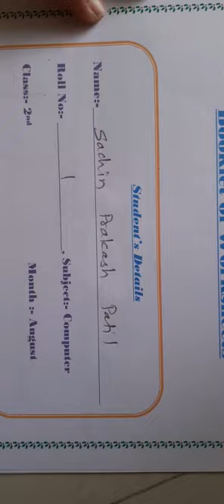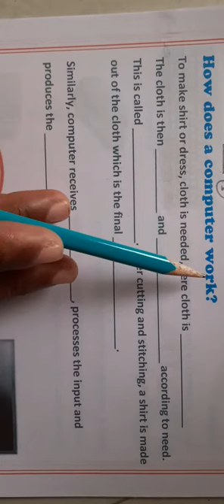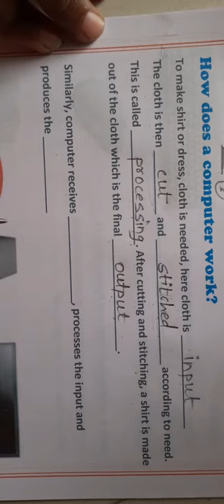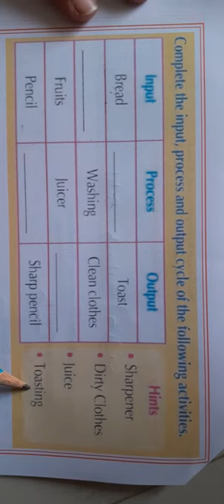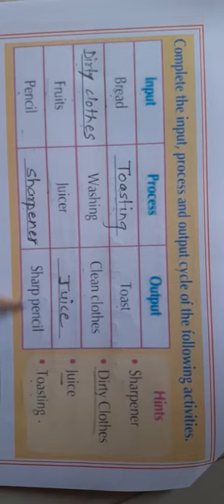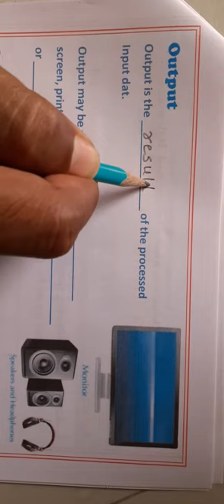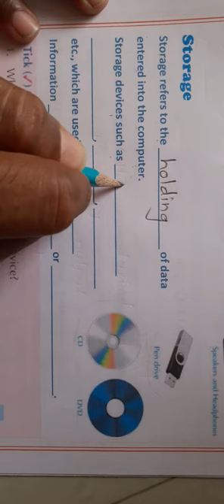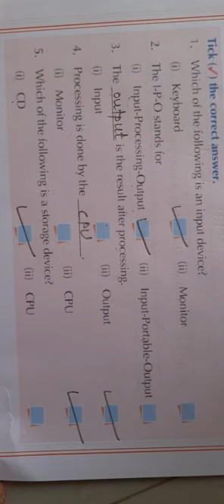Class-2-Comp-chp-4-worksheet-1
sachin patil